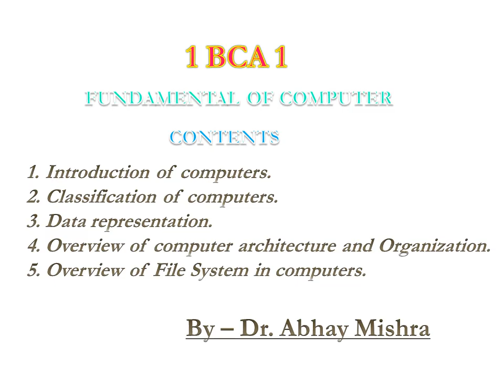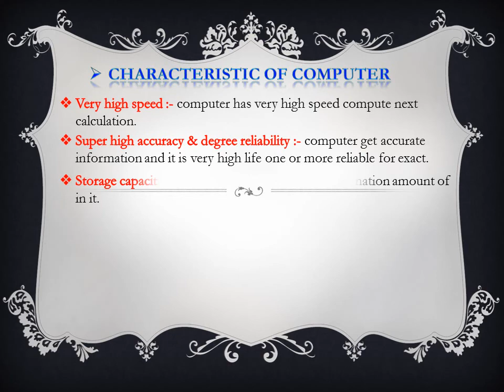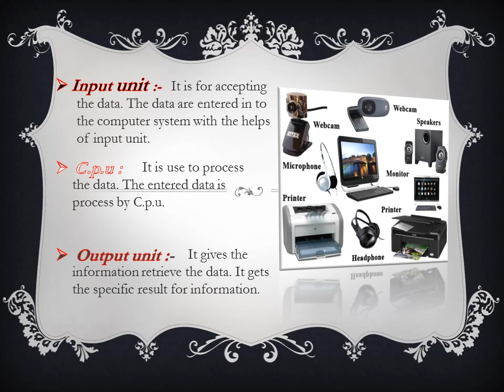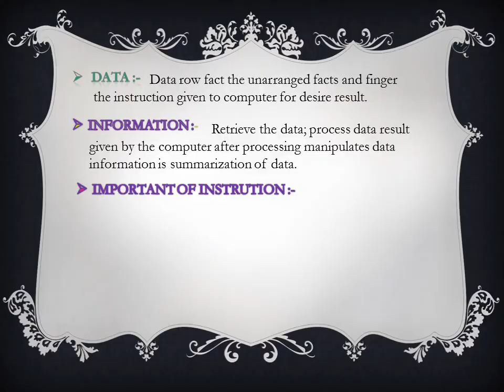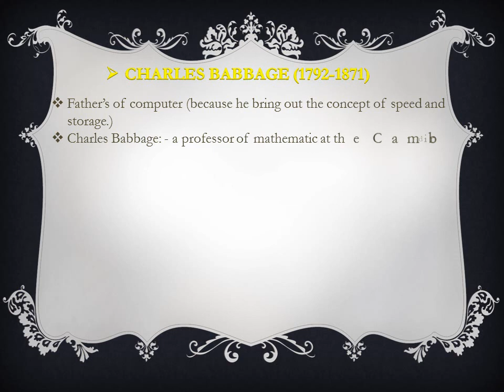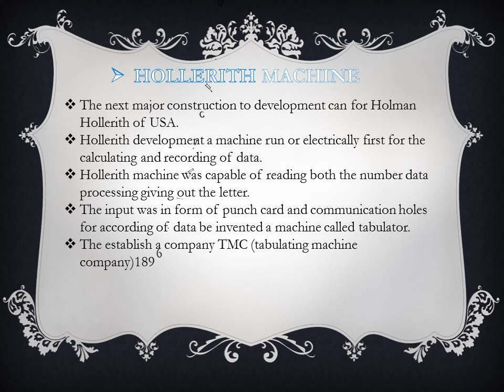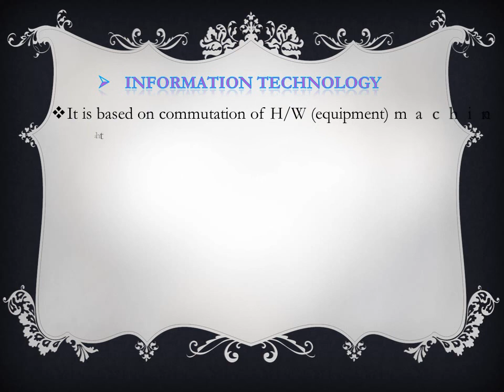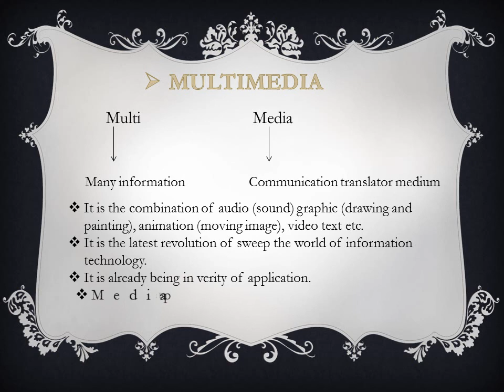Fundamentals Of Computer / BCA Notes Part 1/ Md technical world#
This video covers basic of computers that can be very useful to students new to the computer field. Also it shows images related to the parts of hardware of the computer system.

Hello Friends
 I' am Azad khan from Bihar (India) and my YouTube channel name "Md World" My education qualification is BCA Running (Bachelor of Computer Application) form University, V.K.S.U.
Thanks
Md technical world